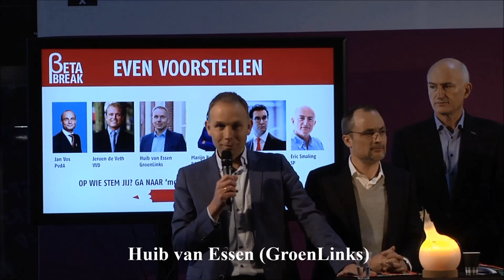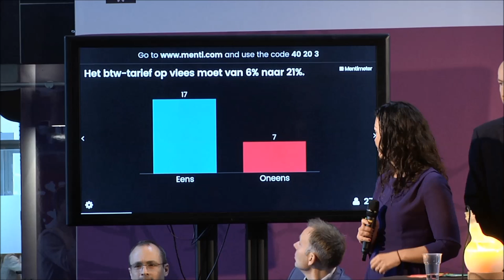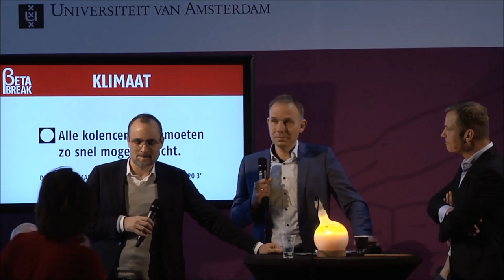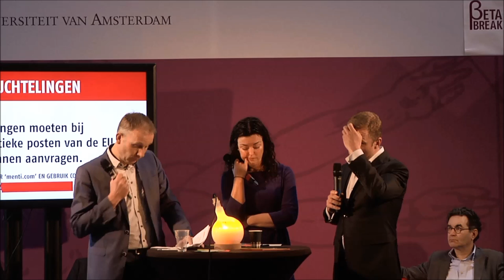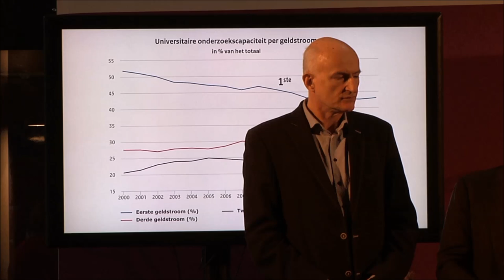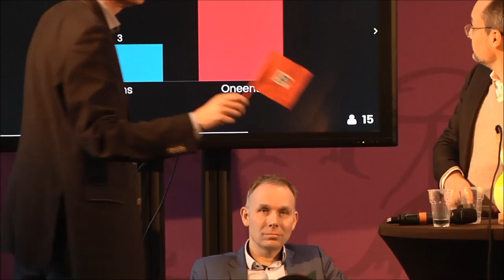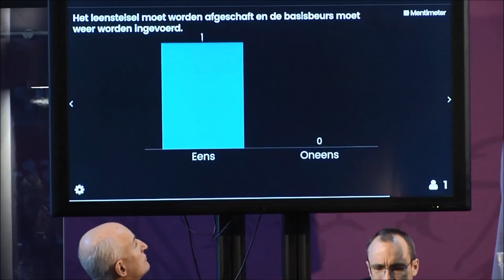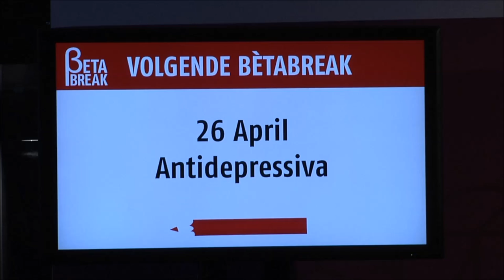BètaBreak - Verkiezingsdebat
Video registration of the BètaBreak at the University of Amsterdam.